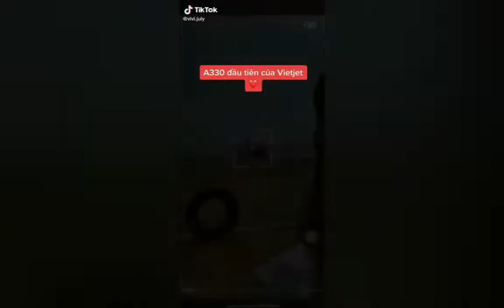các máy bay đặc biệt tới Việt Nam trong 1 tháng qua